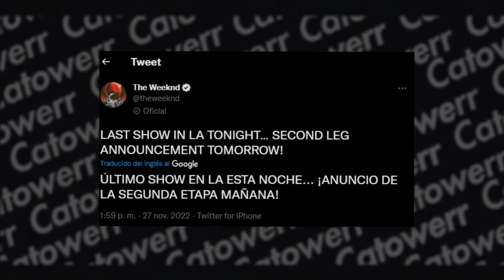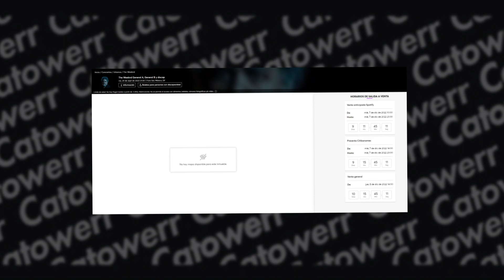OFICIAL: THE WEEKND DARÁ CONCIERTO EN MÉXICO 2023🇲🇽